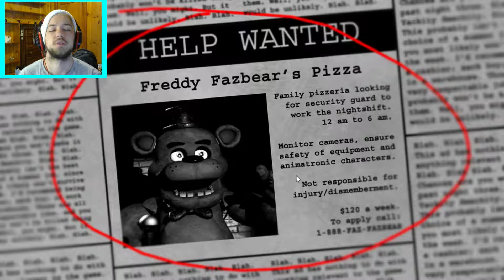WELCOME TO FREDDY FAZBEARS! | Five Nights At Freddy's 1 | Episode #1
Thanks for being there my fellow Trainers.